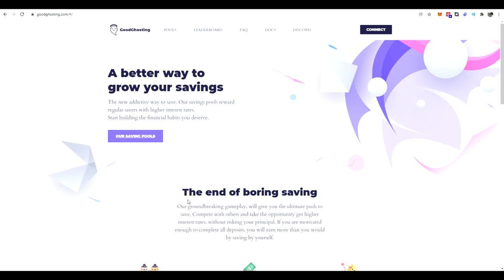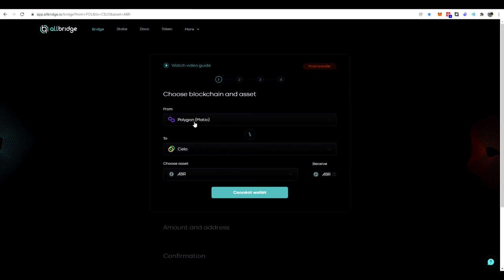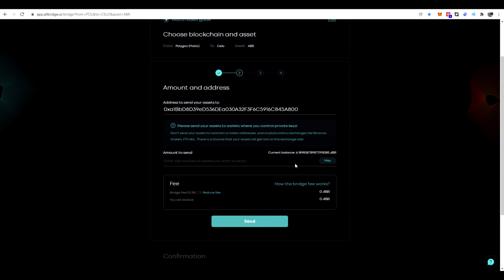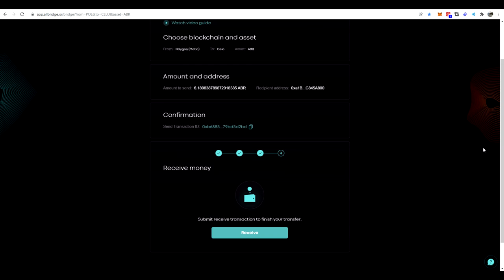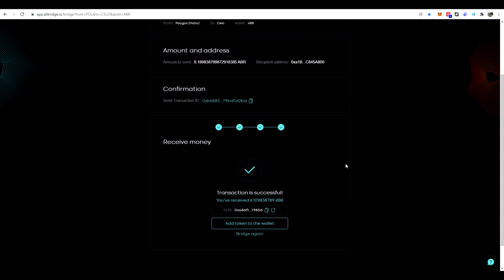GoodGhosting DYOR Degens: AllBridge crossing from Polygon to Celo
This is a different flavor than our usual GoodGhosting Player's Guides.

This is a DYOR (Do Your Own Research) Degen topic, meaning we have something that is possibly useful but not something we built ourselves. We cannot explicitly endorse AllBridge use, but feel it is relevant information and wanted to share. Please again, DYOR and ask questions!